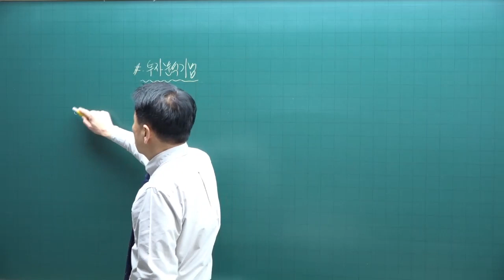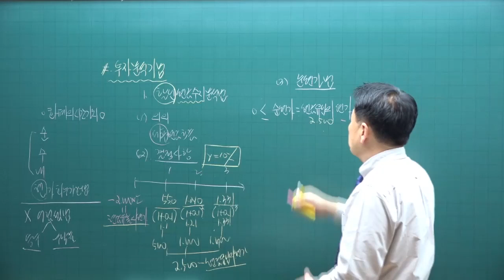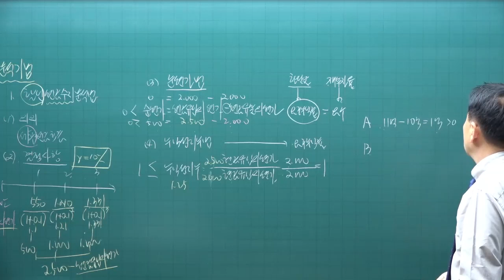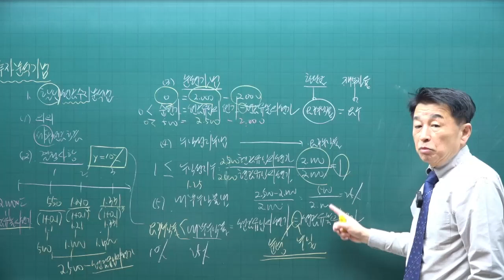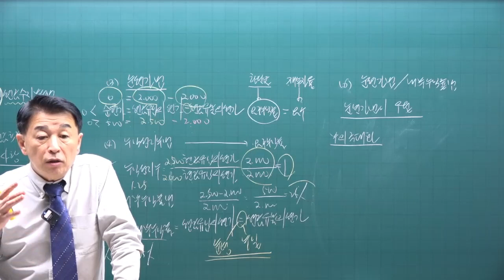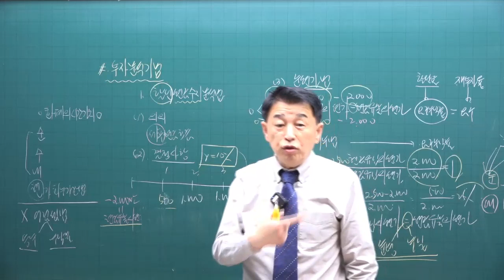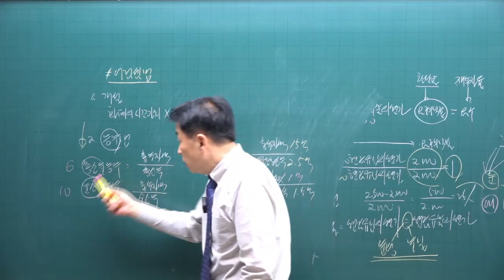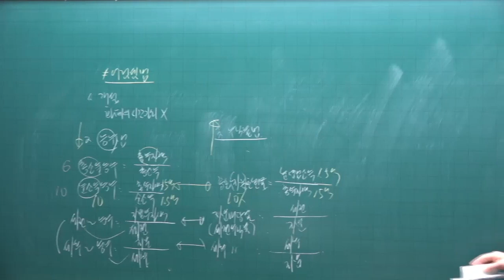[공전무 - 공인중개사 무료인강] 2023년 공인중개사 시험과목 부동산학개론 정윤찬 교수 심화이론 16강